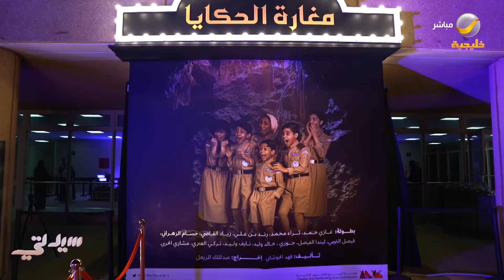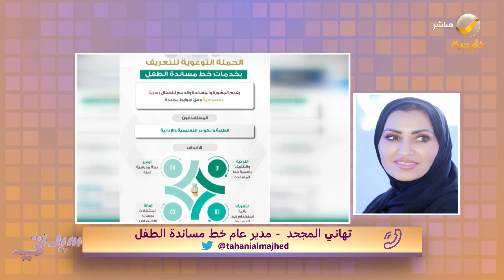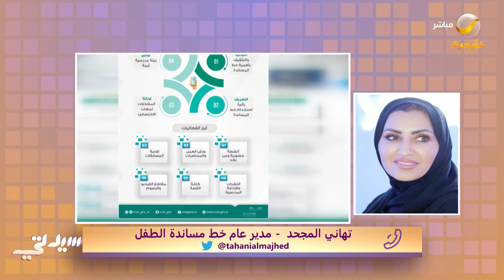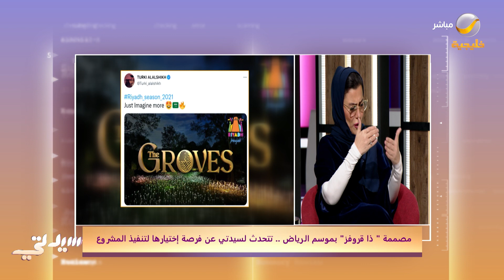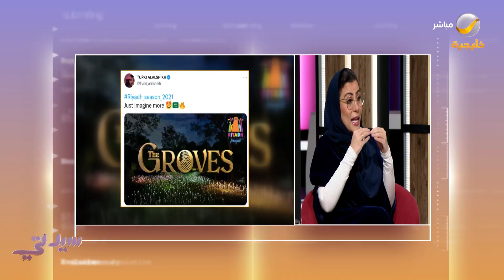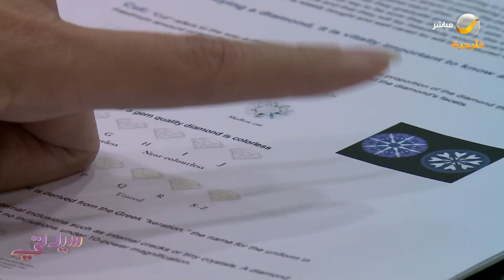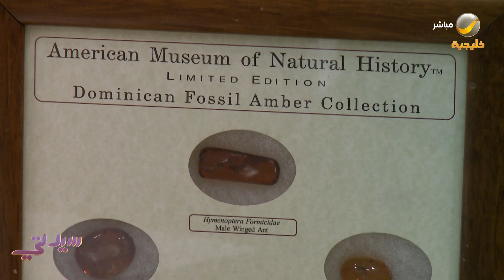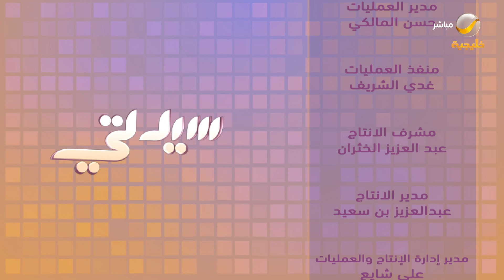سيدتي 13 فبراير 2022